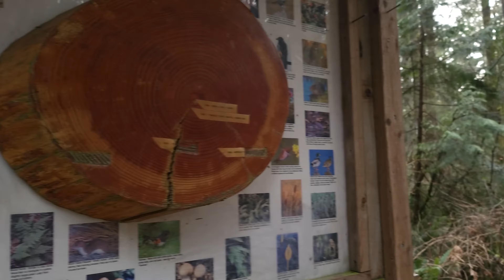Delta Watershed Mountain Biking Trails | Part 2 | March 10, 2022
Mountain Bike Ride With Romy Sako @unyokpo and Friends.

Location: Watershed Bike Park
Date: March 10, 2022
Part 2